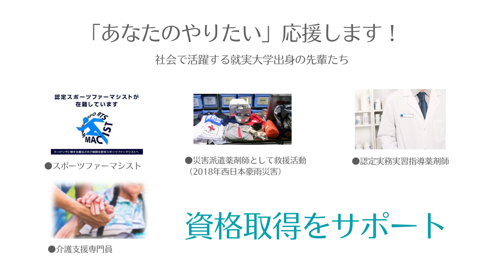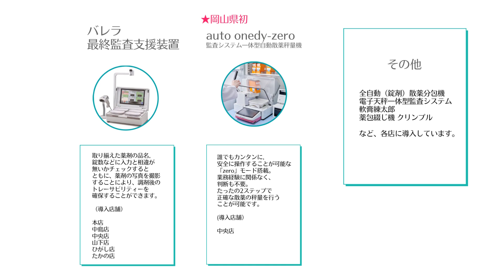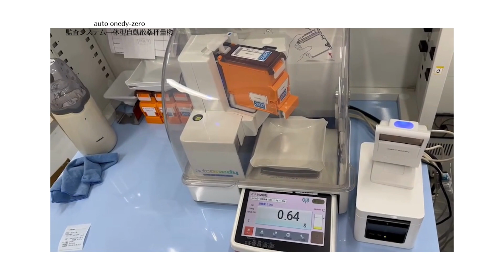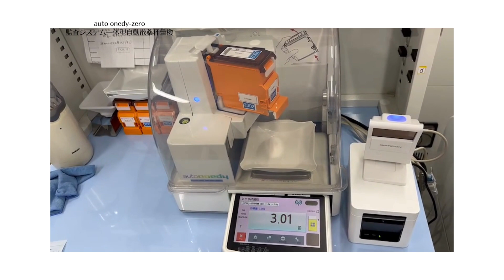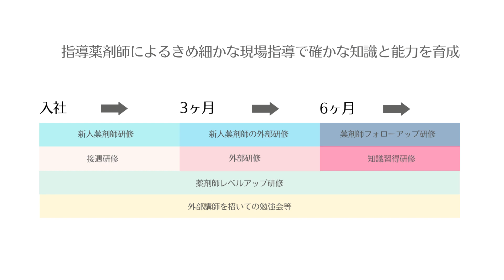有限会社のぞみ薬局の紹介 - 薬剤師の募集【ジョブメドレー】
有限会社のぞみ薬局の詳細はこちら

有限会社のぞみ薬局は、岡山県で調剤薬局を展開しています。
大切にしているのは、患者様に寄り添い心の通う店づくりです。
教育制度が充実しており、働き方改革にも力を入れています。